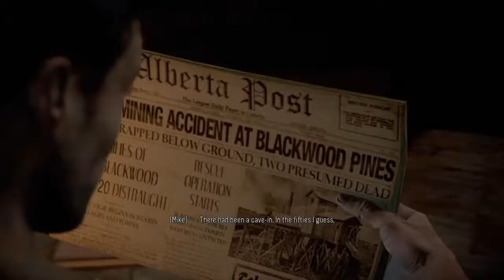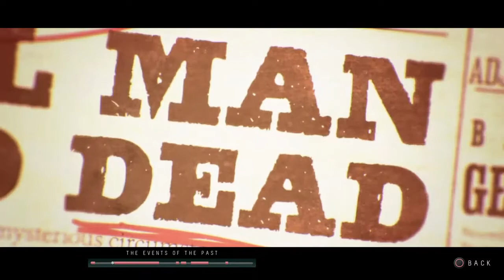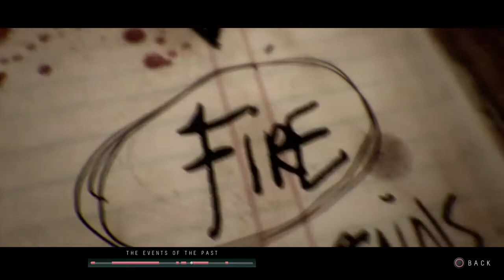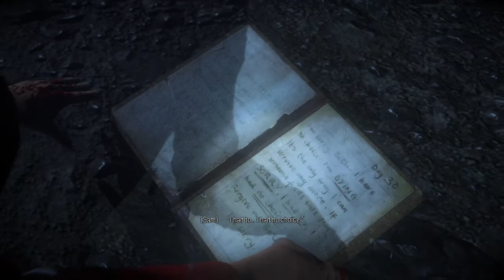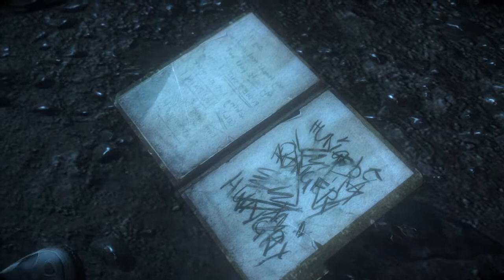Until Dawn part 17: "Fuuuck"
My playthrough of Until Dawn continues!
I really like this game.